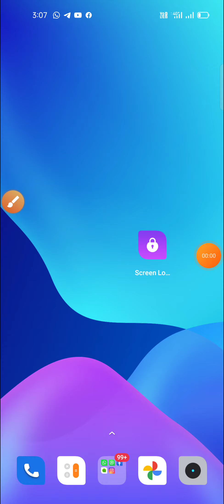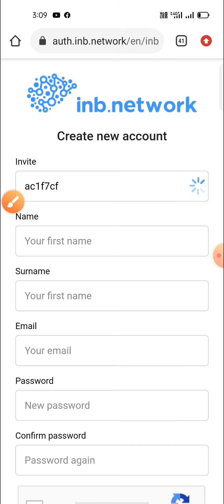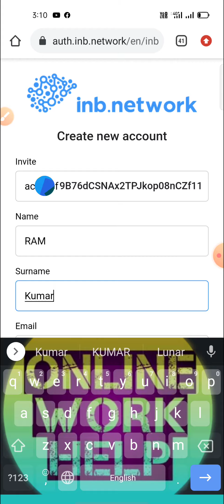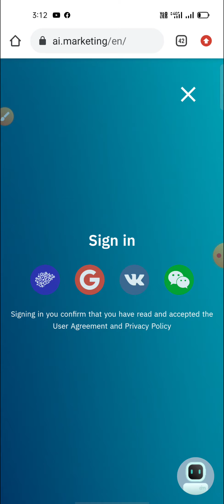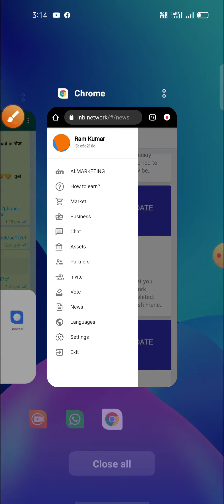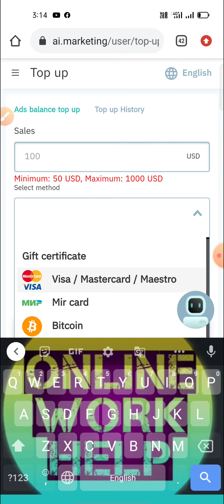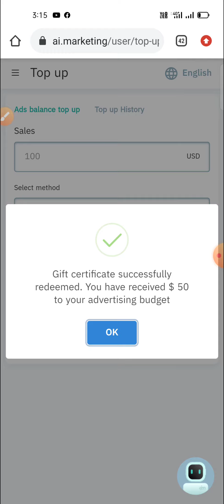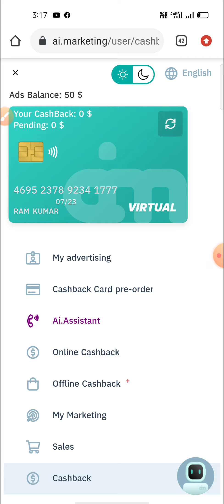( 50$ FREE GIFT ) AI.MARKETING Registration process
*Hello Sir/Ma'am*
*FREE में 50$ मिल रहा है।।*

*Who intersted*

Send your Name & Email only 🤝🤝  get 50$ to check the system

Parsanal WhatsApp करें
Link को Click करें

*Artificial Intelligence & INB "CashBack Global Network*
*🔥INB.NETWORK AI.MARKETING🔥*            *👉Chief Guest:-8.30pm Mr.Johu Williams Sir.Canada(Vip Managar)🔹🔸*
*साथियों आज लगा दो अपनी जिंदगी के 40 मिनट Zoom मीटिंग को देखने में,*   ⏰⏰⏰⏰⏰
 *लाइफ 360 डिग्री चेंज होने वाली है l*

*मैं दावे के साथ कह सकता हूं इस मीटिंग को देखने के बाद दिमाग की घंटियां जरूर बजेंगी* ।
*आप खुद ही बोलोगे की वाह क्या प्लान है*
 *दोस्तों इस Zoom/Webinar  मीटिंग को   miss न करें।*

*दोस्तों अपनी पूरी टीम को मीटिंग में जरूर लेकर आइयेगा*

*🕰️Time: 3 : 00 PM🕰️* दिन
*🕰️Time: 8 : 30 pm🕰️* रात

✈️ *AI.MARKETING*✈️
*MEETINGS ARE  IMPORTANT TOOL FOR ALL LEADERS*

Password 》 123456

*दोस्तों इस  Zoom मीटिंग देखने के बाद यकिन मानिये आप सोने की बजाय leaders की लिस्ट बनाते नजर आयेंगे।*